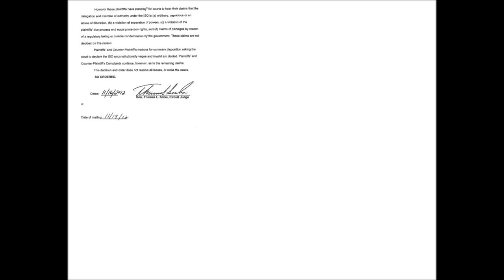BakersGreenAcres Judges Decision (MIRROR)